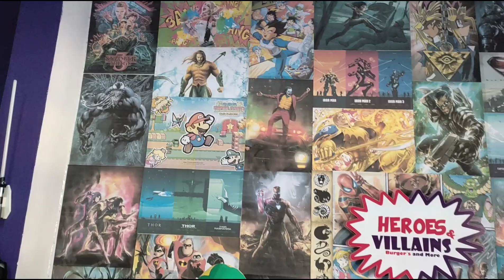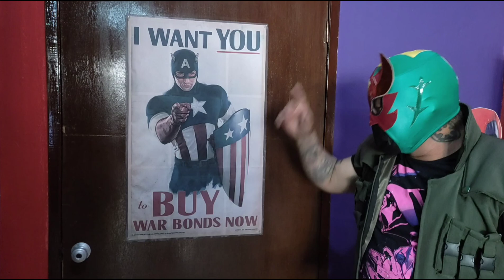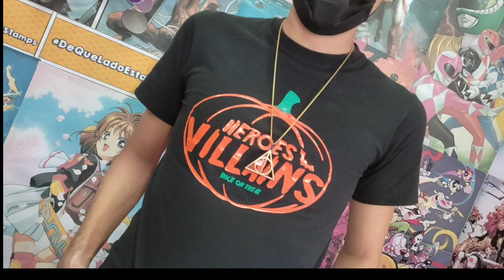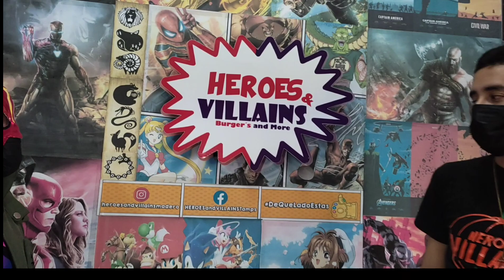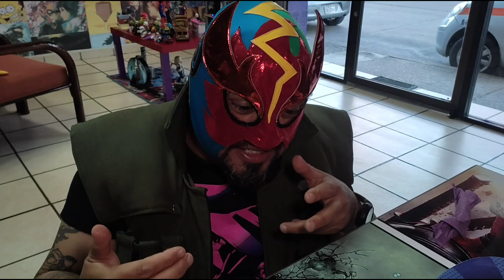🦸Heroes & Villains🦹 Marvel y DC (comiendo con wicho)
Lugar donde encontrás una aventura épica disfrutando con tus héroes favoritos de Marvel